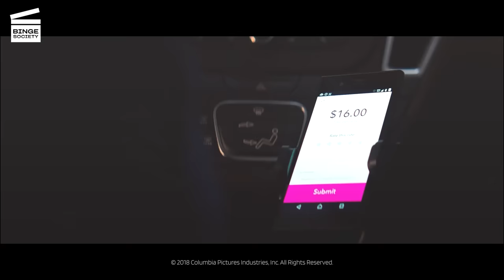That moment you fight a group of men in an apartment to avenge a girl: The Equalizer 2 (HD CLIP)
McCall (Denzel Washington) beats some guys up because they sexually assaulted a young girl.

ABOUT BINGE SOCIETY ACTION:
Featuring the BEST lines, the BEST characters, and the MOST famous actors. Here you’ll find the top entertainment content any movie lover would desire. Binge Society Action brings you not only iconic movie scenes but also our own original shows so… Cancel your plans, make some popcorn and sit back to get ready to binge with us!

Twitter Binge Society is a licensed partner and shares the rights to this clip with the studio.